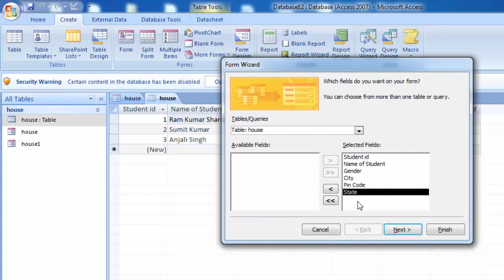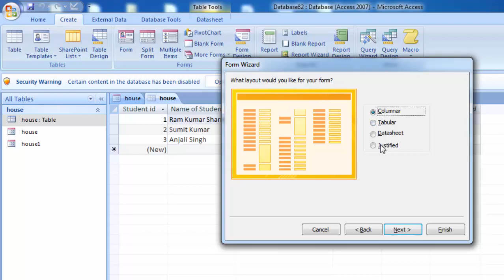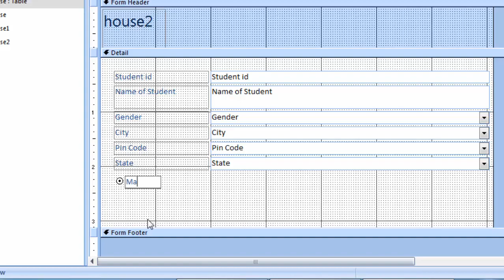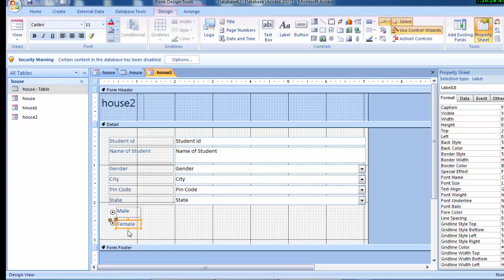How to create option button in ms access in hindi